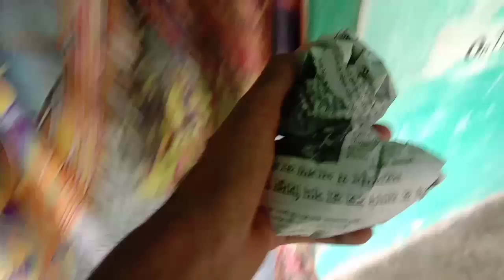ଆଜି ଆମେ ଛତୁ 🍄ସାଗ ଖାଇଲେ //odiavillagevlogs ! video